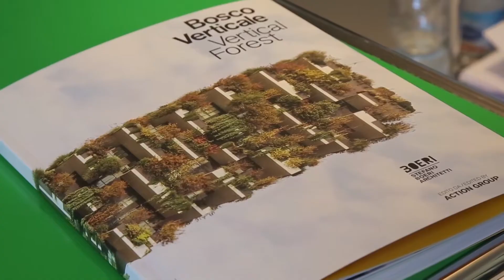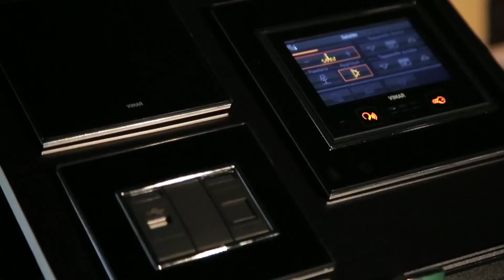Intervista a Massimiliano Brocca - VIMAR - Milano Fondazione Catella 17 Novembre 2017